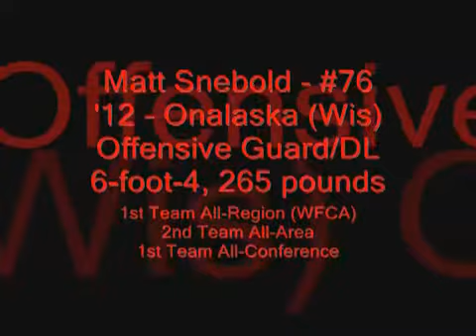Matt Snebold - 2012 - Onalaska (Wis)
MCS athlete Matt Snebold from Onalaska (Wis) is a 6-foot-4, 265 offensive guard who is a two year varsity starter.  This past season he was selected 1st Team All-Region, 2nd Team All-Area and 1st Team All-Conference.